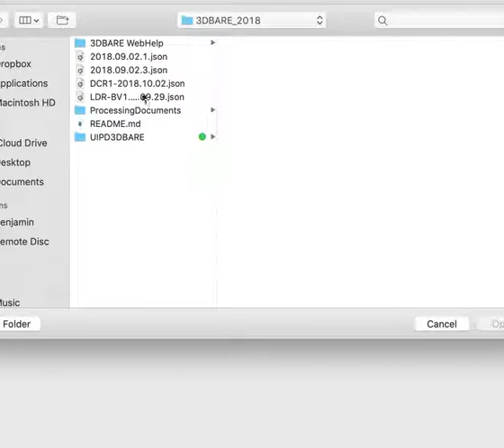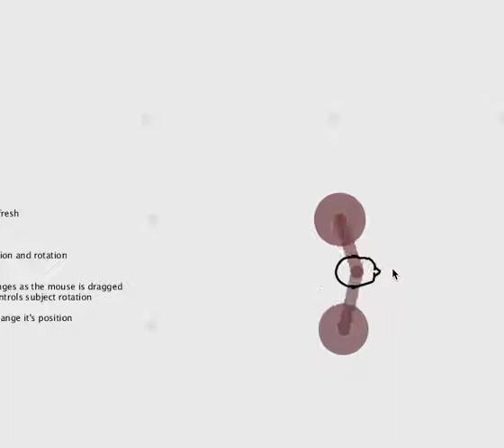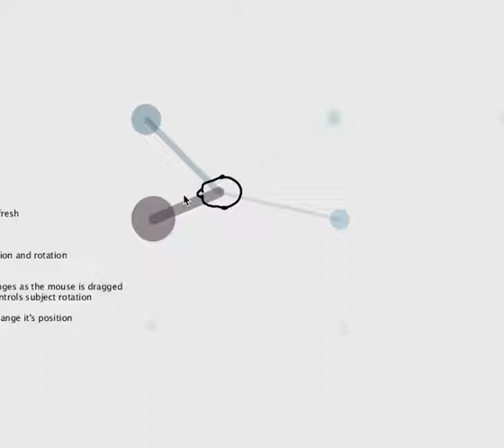3DBARE, Dreaming at the Circular Ruins for 12 player pianos (2012), short excerpt with new Beta interface